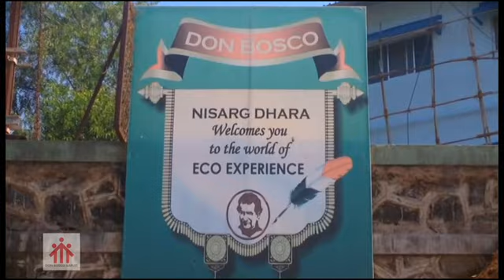Don Bosco Karjat (Nisarg Dhara)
Don Bosco Karjat (Nisarg Dhara) is a centre with a mission of:

Youth Empowerment - Making the underprivileged youth gain valuable knowledge and sustain independently in the world.

Eco-tourism - helping these youth produce eco-friendly and easily affordable innovations